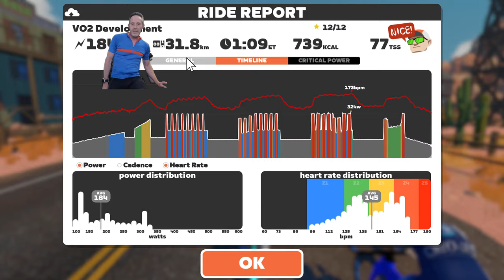Zwift Cryo-Gen Group Workout: The McCarthy Special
EVENT DESCRIPTION
This workout is a gradual burner. You will build fatigue over the duration of the session, which will raise your heart rate and require a higher breathing rate as you progress into the ride. Developing your VO2 max requires working at a high level–so be prepared for a hard session!

Being able to ride at a percentage of your VO2 max is crucial in competitive events, especially in the virtual racing world as the 45min to 1hr races require lots of accumulated time spent close to your maximal aerobic limit. This session stresses this system and helps you develop stronger as we push your heart rate and oxygen consumption rates to a high level.

In this session, we focus on an incremental rise of VO2 uptake. This progression allows us to sustain prolonged levels closer to our VO2 max, versus shorter/higher-powered efforts.

We do 3x 8min ON/OFF blocks, increasing from 20, 30, to 40sec 'On' while reducing the 'Off' durations. The 'Off' intensity is not a full recovery, so oxygen uptake is always being stimulated throughout the 8min blocks.

We finish the session with a 4min build. For most athletes, you'll find yourself near your VO2 max within the last minute of this interval. Get ready for a solid workout!

00:00 Start of stream